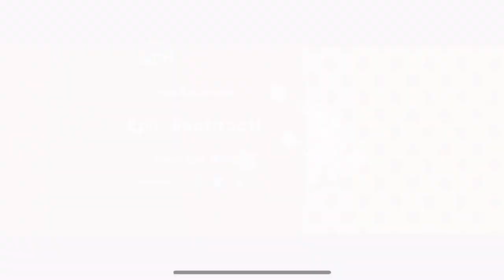EPIC ROOTITOOT SPEEDRUN!!! Psychic Island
Today I will show you epic rootitoot on psychic island VERY QUICKLY!

MSM Friend Code: 70389348IE
DOF Friend Code: SYH5DTQZ